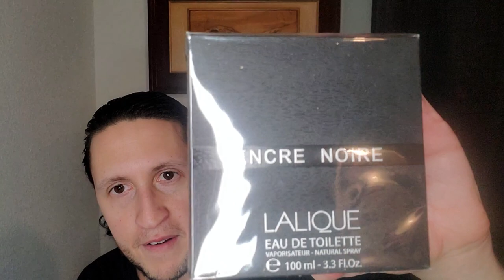Creed Acier Aluminum (1973) & unboxing creed fragrance #1973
This is a fragrance "review" on Creed Acier Aluminum & a double unboxing video.